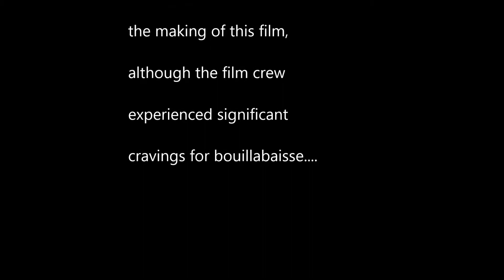Clam Ninja vs. Sea Star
Clams have an amazing self defense mechanism.